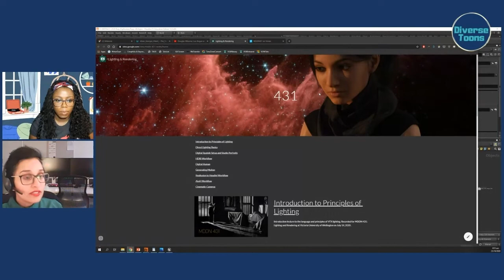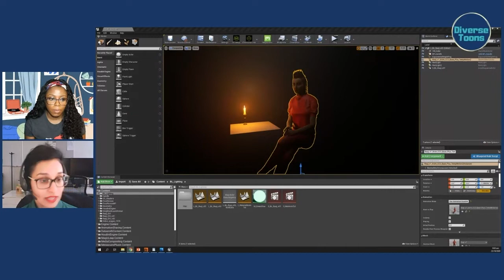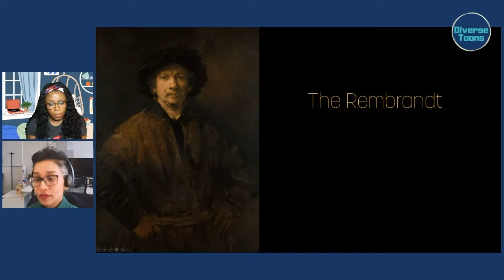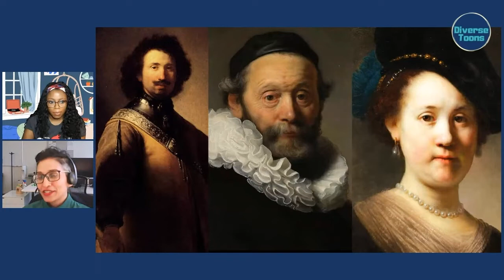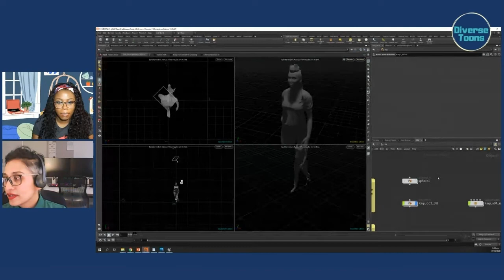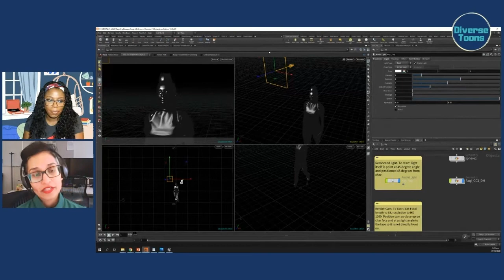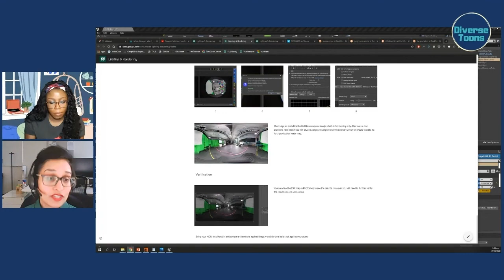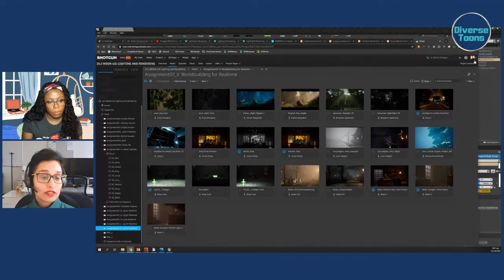DTindoors - Lighting Moments With Raqi Syed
Raqi Syed is a writer and visual effects artist who has worked on feature films such as TANGLED, AVATAR, and THE HOBBIT FILMS. In 2017, The Los Angeles Times pegged Raqi for its list of 100 Industry professionals who can help fix Hollywood’s Diversity Problem. Her writing focuses on film and gender, film technology, and the history and business of visual effects. Raqi is a 2018 Sundance Fellow and a 2020 Ucross Fellow. She teaches Lighting & Rendering at Victoria University of Wellington, in New Zealand.

In this event Raqi will be covering the principles of lighting a character in 3D.
This will include:
·      A short lecture covering the history and principles of beauty lighting for the human face.
·      A demonstration illustrating how to set up a Rembrandt key light for a character in 3D. The demo will be conducted in Arnold for Houdini, but participants may follow along in any 3D application.
·      Q&A covering specific lighting questions or more general topics about lighting design, the job of a Lighting Technical Director, lighting career paths, game lighting versus film lighting, etc.

There will also be assets that you can download once you have registered for the event.

We do have a survey that we would appreciate you filling out if this event is of interest to you